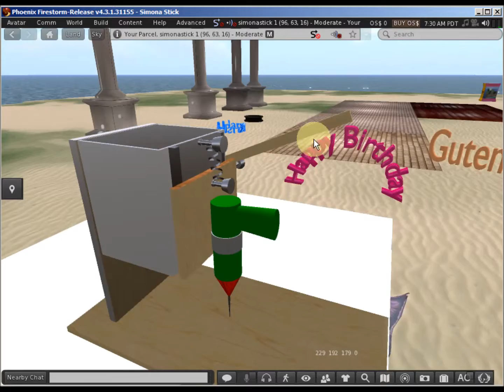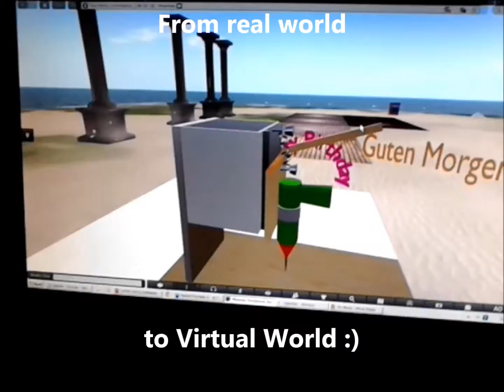Planning in Virtual world executing in the real world - Opensim in my real life. :)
This is one of the many examples of how I use Opensim in my Hobby.
For me Opensim is not merely an immersive social network for the 3d content creation, but also a brilliant tool for my RL hobbyist needs. :)

Long Live Opensim. :)
Kudos to the opensim developers and the community :)